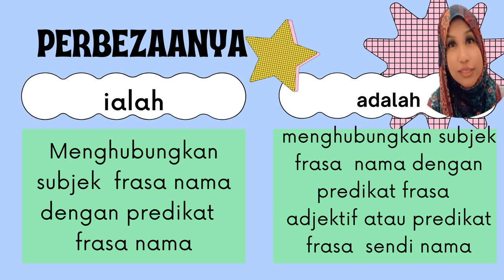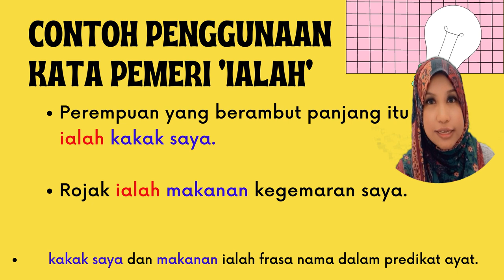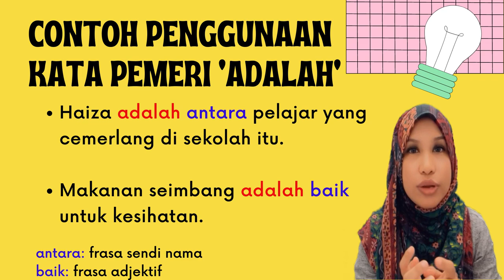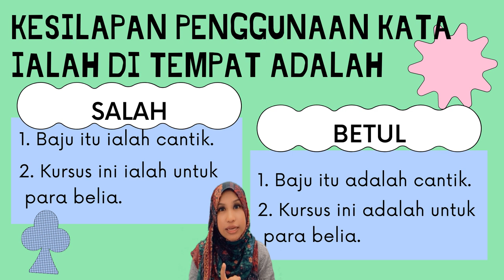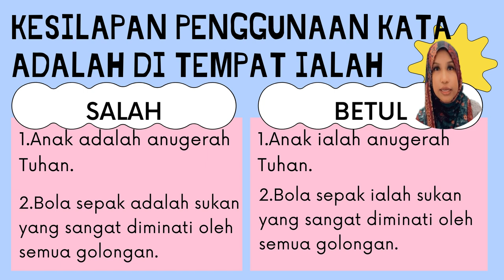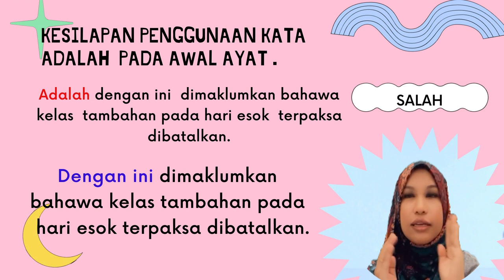SIRI MAHIR BAHASA: KATA PEMERI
Kata pemeri ialah kata yang bertugas memeri hal atau merangkaikan frasa utama dalam predikat dengan frasa subjek dan sebagai pemisah antara subjek dengan predikat ayat. Dengan kata lain, frasa yang hadir sebelum kata pemeri ialah subjek ayat sementara frasa yang hadir selepas kata pemeri ialah predikat ayat. Terdapat dua jenis kata pemeri, iaitu ialah dan adalah. Kata pemeri tergolong dalam kata tugas.

Jom ikuti pelajaran cikgu.

Terima kasih.
 Semoga bermanfaat untuk semua. Selamat belajar!